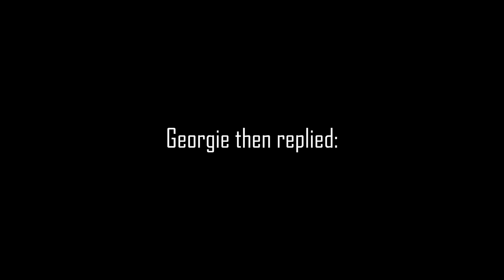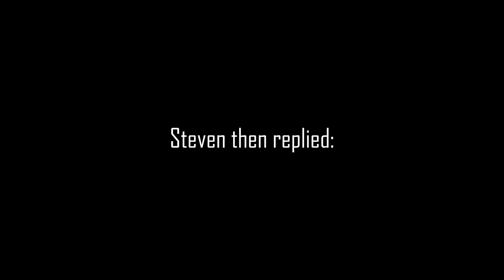Steven Dawson Talks to GEORGIE DARBY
This was the actual conversation between them. History in the making.